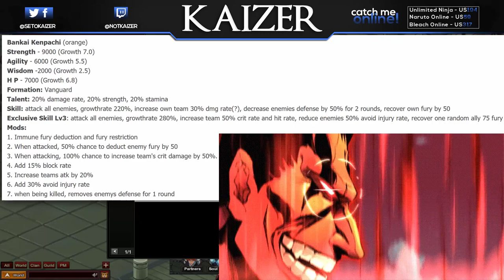Bleach Online | Fuji The Spirit Stone King, First Orange Name?, Bankai Kenpachi Announced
Channel Related
You can find more helpful information by joining my discord and looking in the text channel for the specific game.
Games That I Play
★Unlimited Ninja★ - US194 Kaizer
★Bleach Online★ - US317 Kaizer
★Naruto Online★ - NYS59 Kaizer
I am ONLY on these servers, if you don't see my server here it means that is not me.
Setup at the time:
♝Laptop: ASUS ZENBOOK UX501VW-DS71T
♝Audio: Blue Yeti USB Microphone - Silver
♝Mouse: Razer Abyssus
♝Mousepad: Goliathus (Speed) Mat